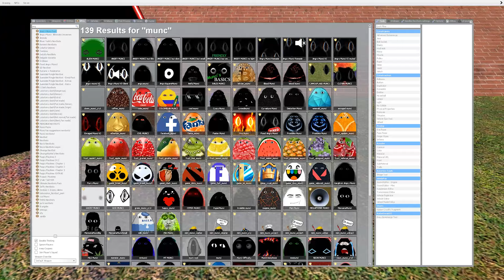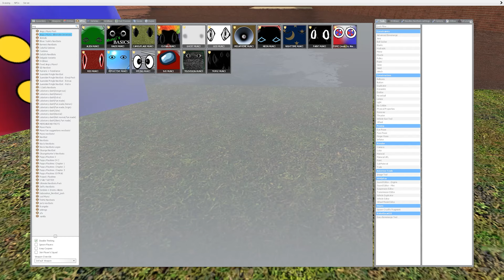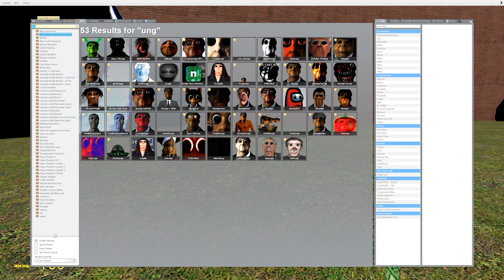Furious Angry Munci Nextbots and Obunga Nextbots Family Chase me in Maze Garry's Mod